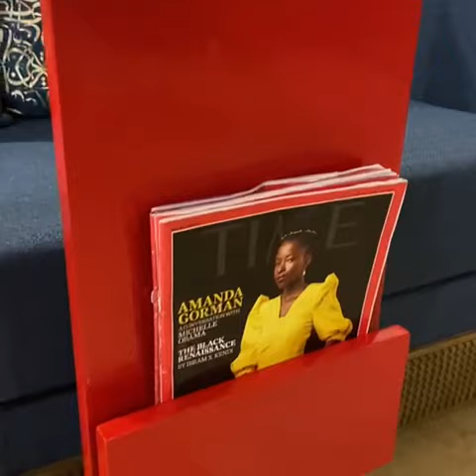Sofa/Chair Table with Space for Magazines/Papers - Red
Handcrafted tray table stand with storage pocket. The perfect addition to a sofa or chair in any home, apartment, condo, or man cave.
It has been sanded down, then stained and sealed with a dark walnut finish.
The stand is free standing and can be used anywhere around the house.
Non-marking, non-skid bottom of the base.
This piece does not include the accessory items as shown in the pictures.
The colour of the stained wood captured in the photos might vary slightly.
Specifications:
Dimensions:
Top Length : 9.5 inches
Top Width : 14 inches
Height : 24 inches
Material: Wood